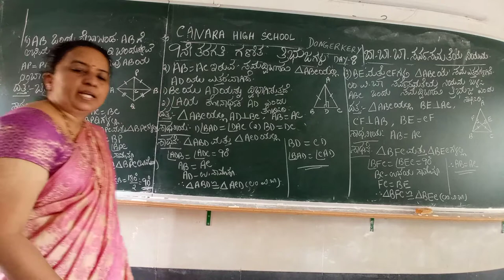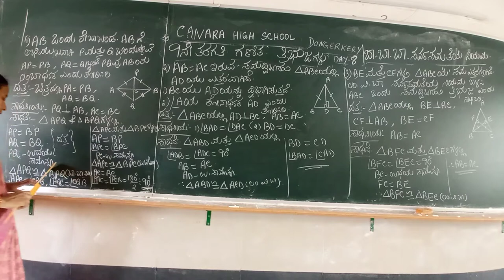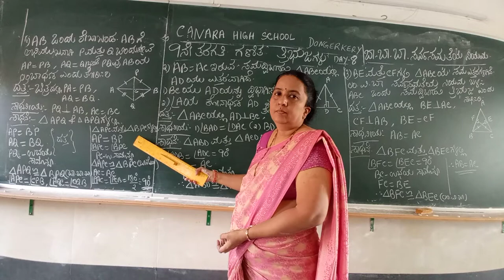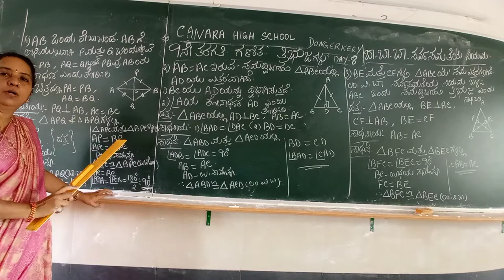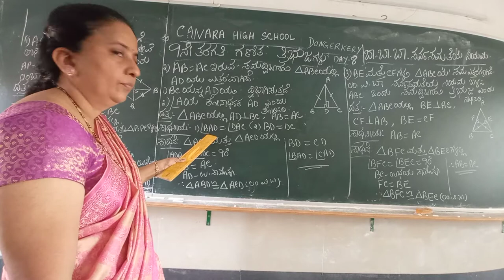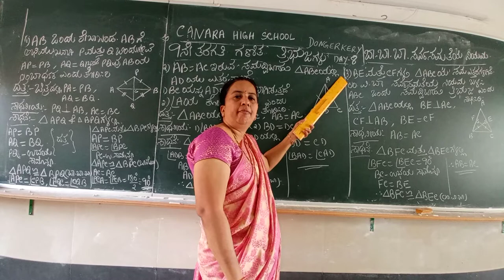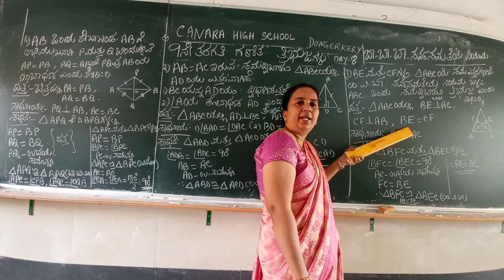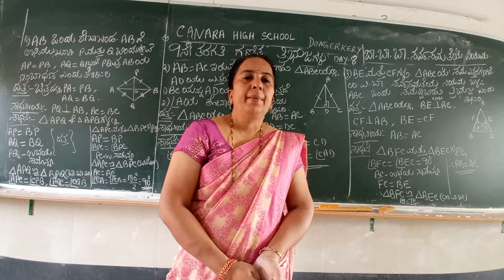Day 8,9th Std Triangles Kan medium Karnataka State Syllabus